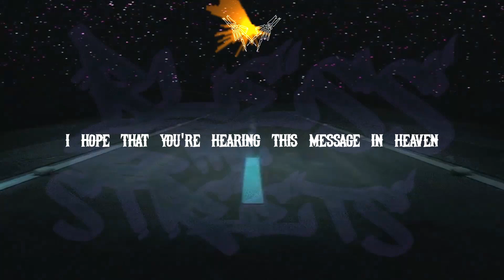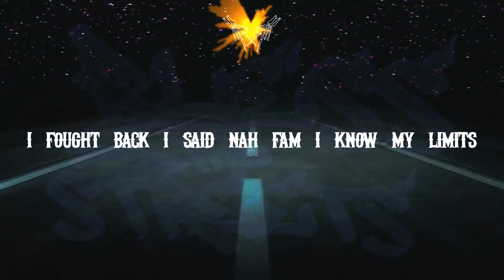Power Of Thought - Bless The Streets (feat Griot, Khanyi & SafarI) [OFFICIAL LYRIC VIDEO]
A tribute to L7 SATIVA